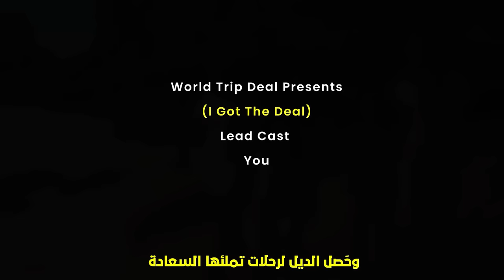Discover Amazing Deals at WorldTripDeal.com – Your Dream Vacation Awaits!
Are you ready to embark on an unforgettable journey? At Worldtripdeal.com, we bring you the most exciting travel deals and vacation packages that promise adventure, relaxation, and memories that last a lifetime.

🌍 Explore Exotic Destinations: From the sandy beaches of the Caribbean to the historic streets of Europe, find the perfect getaway tailored just for you.

✈️ Unbeatable Travel Deals: We work tirelessly to offer you the best prices on flights, hotels, and all-inclusive packages. Don't miss out on our exclusive discounts!

🏨 Handpicked Hotels: Stay in comfort and style with our carefully selected hotels. Whether you prefer luxury resorts or cozy boutique hotels, we have something for everyone.

📅 Flexible Booking Options: Plan your trip with ease using our user-friendly website. Enjoy hassle-free booking with options for every budget and schedule.

🌟 Personalized Service: Our travel experts are here to help you every step of the way. Get personalized recommendations and support to make your trip perfect.

🎥 Why Watch This Video? Discover hidden gems, travel tips, and sneak peeks at our top destinations. Plus, learn how to maximize your savings with Worldtripdeal.com!

Ready to start your adventure? Visit Worldtripdeal.com today and turn your travel dreams into reality. Happy travels! 🌐✈️